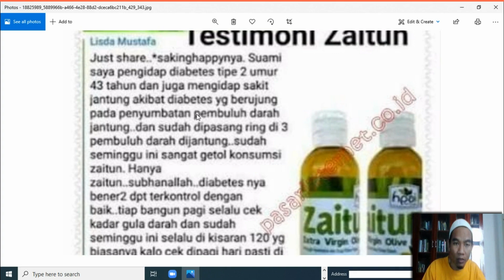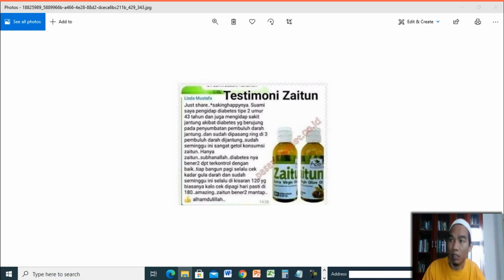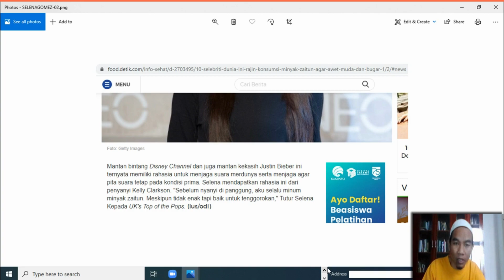Jual Minyak Zaitun Murni Murah di Kabupaten Minahasa Order 081282707458